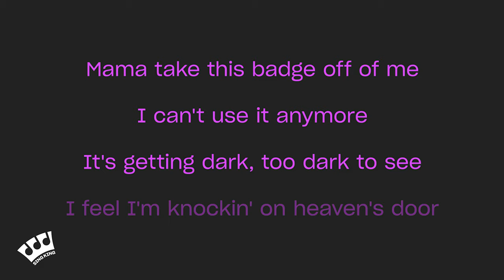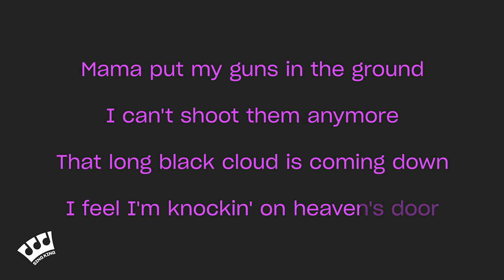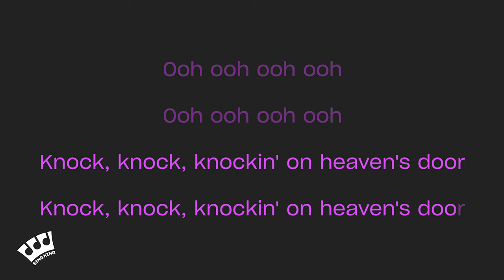Bob Dylan - Knockin' On Heaven's Door (Karaoke Version)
Karaoke sing along of “Knockin' On Heaven's Door” by Bob Dylan from Sing King Karaoke